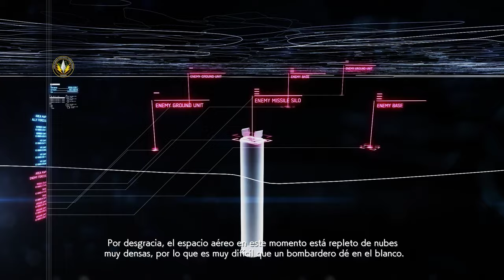Ace Combat 7: Skies Unknown Misión 13 Bunker Buster Japanese Voice Sub Esp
Misión 13 Bunker Buster

Strider Squadron is tasked with helping bombers destroy Erusean missile silos before they can unleash their payloads on Osean garrisons. However, at least three IRBMs are launched afterwards, prompting a high altitude chase to shoot them down.

Jazer121 Main Tank Capitan de Kong E-sports

PC
GPU: GeForce RTX 2080
CPU: Intel(R) Core(TM) i9-9900K CPU @ 3.60GHz
Memoria: 16 GB RAM
Windows 10